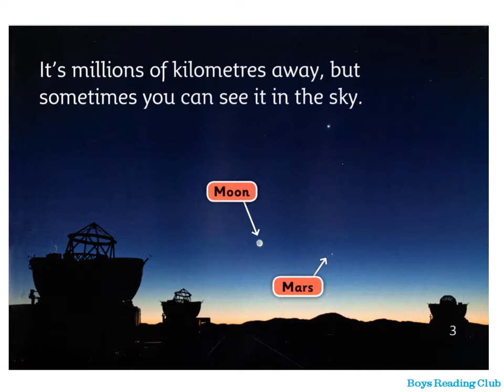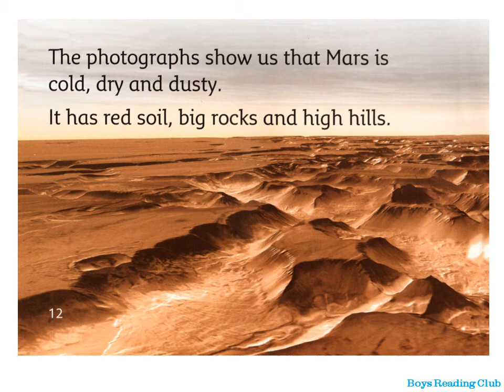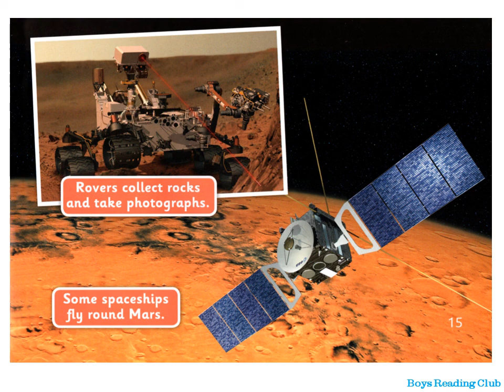discover mars｜english story time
discover mars｜english story time｜儿童英语故事｜小学生英语故事